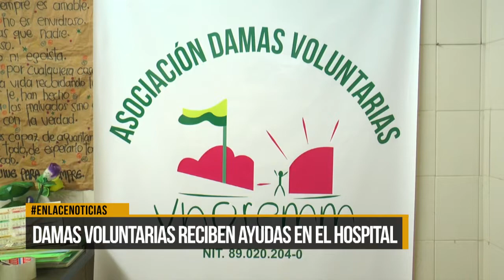Se necesitan ayudas para pacientes en el Hospital Regional